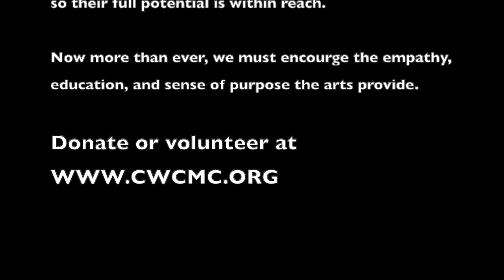Stoop Sessions, "You're All I Need to Get By"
Meghan Murphy, Nick Davio & special guest star/rock star JC Brooks sing the timeless classic on The Stoop.